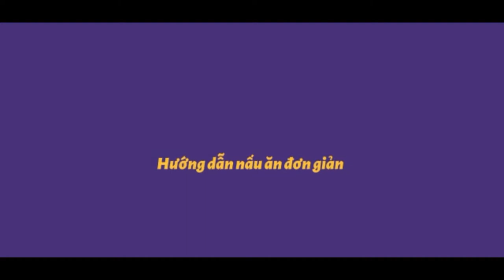MÂM ĐỒ CHIÊN TO CHÀ BÁ ăn mệt nghỉ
Kênh làm về đời sống hàng ngày, làm về những món ăn ngon cùng ăn với gia đình, mang lại tiếng cười cho mọi người

Hãy truy cập vào kênh để xem nhiều video hay nhé!

Để thường xuyên nhận được những video hay mọi người nhớ nhấn đăng kí kênh tại và nhấp vào biểu tượng cái chuông để nhận thông báo mỗi khi mình ra video mới.

Chúc mọi người xem video vui vè!!!

Have fun watching videos !!!